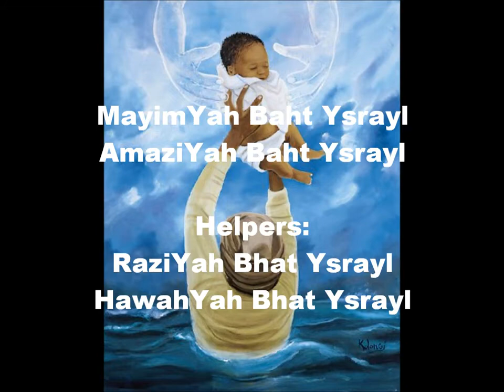What is Babylon Part 1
Shalom! Israylite Heritage Presents Yah's Set-Apart Children's Place Lesson Series. This lesson is designed to educate you on the topic of "WHAT IS BABYLON". or email at to sign your child up for our weekly shabbat classes on paltalk